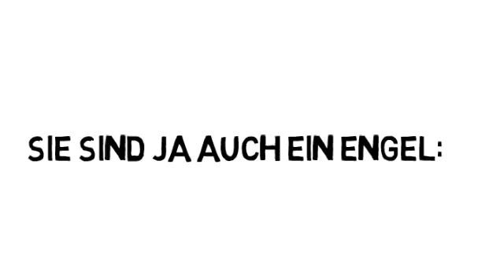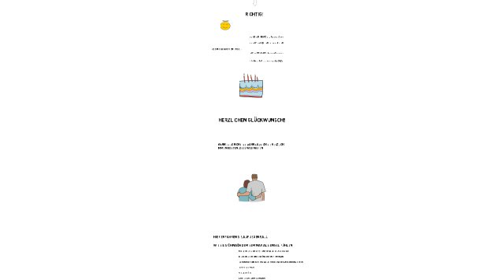Webinareinladung3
Vermögensrisiko Pflege